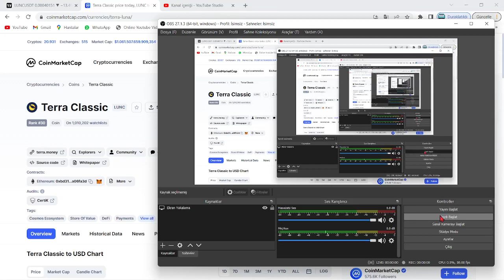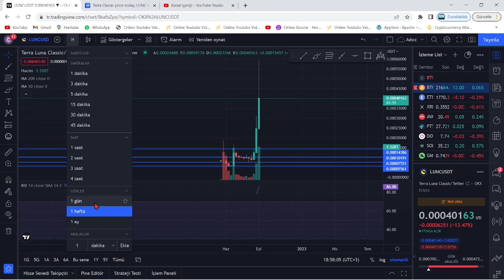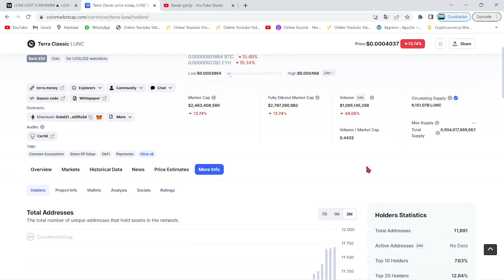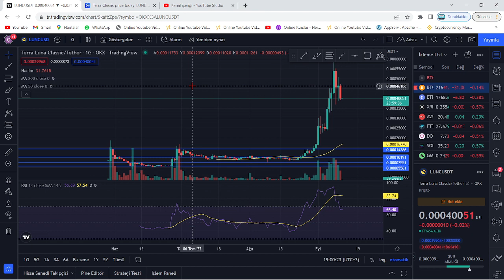TERRA LUNA ATH!🚀"LUNC COİN, EYLÜL BİTMEDEN YENİDEN RALLİYE KALKACAK!"🔥"LUNC'DA BU TARİHTE PUMP...!"🚀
Bu videomuzda kripto borsalarında oldukça popüler bir coin olan Luna(Terra Luna) coin'i inceledik. Sürekli bir artış sağlayan ve stake, elde tutma oranı en büyük coinlerden olan Luna'nın teknik analizini gerçekleştirdik. Luna coin'in destek ve direnç noktalarını belirterek kısa, orta ve uzun vade hedeflerinden söz ettik. Luna alım ve satım noktalarını belirleyerek, hangi noktadan almalıyız? Gibi sorulara yanıt olmaya çalıştık. Luna, an itibariyle 0.02 dolar fiyatlarına kadar günler içinde tarihi bir geri çekilme yaptı. Son gelişmelerle birlikte luna binance tarafından delist edildi iddiaları ve Luna'daki arz artışı hakkında konuştuk. Son gelişmelerle birlikte Luna önce tamamen Binance tarafında delist edildi ve hemen akşamına yeniden listeleyeceklerini duyurdular. Ayrıca anlık olarak Terra ağı durdurulmuş durumda. Son gelişmelerle birlikte ünlü kripto borsası FTX ve crypto.com bugün saat 19.45'de terra luna'yı delist edeceklerini belirttiler. Son dakika gelişmeleriyle birlikte terra luna'nın tamamenn kapatılması ve ethereum ceo'su vitalik buterin'in luna çağrısı hakkında konuştuk. Terra Luna ekosistemi çatallamaya gidiyor ve eski luna luna classic olarak devam etmek şartıyla yerine yeni bir ekosistem ve yeni bir coin geliyor. Son gelişmelerle birlikte Terra Ceo'su Do KWon, Güney kore meclisine çağrıldı. Brandt'den şaşırtan bir luna yorumu geldi ve çatallama konusunda kuruldan red bekleniyor. Son gelişmelerle birlikte Coinbase, WLUNA ve USDT'yi 27 MAyıs 12.00 tarihinde işlemlerini durduracağını açıkladı. Son gelişmelerle birlikte terra 2.0 ve çatallam konusunda 7 gün sürecek oylama başladı. Do-kwon'un terralabs'ı çöküşten günler önce feshi, biliyor muydu sorusunu akıllara getiriyor. Bu videoda yatırım tavsiyesi verilmemiştir. Güney kore tarafından Do Kwon'a 79 milyon dolar ceza kesildi ve hali hazırda the moon, twitter'dan 7 trilyon arzla 1 dolar mümkün mü? tweetini atarak Cz gibi yakım istediğini belirtti. Son gelişmelerle beraber do-kwon terra 2.0'da şaşırtan bir değişime gitti ve 3 büyük borsa olan upbit, bithumb ve coinone'dan luna'ya delist kararı çıktı. Son dakika haberiyle beraber do kwon, luna'da yakım yapılmayacağını belirtti. 22 MAyıs itibariyle Cz, redditte soru cevap etkinliği yaptı ve sorularda luna da vardı. Luna'da son dakika haberiyle MEXC borsası luna yakmak için oylama başlattı. Oylama twitter'da sürüyor. Güney kore yaptırımlarıyla Upbit, Hotbit ve coinone dahil 5 kore borsası tazminat ödeyecek gibi duruyor. Ayrıca kore polisi luna vakfının para zimmetlediği iddiasıyla fonlarının durdurulmasını talep etti. Do Kwon, twitter'da yaptığı paylaşımla Terra 2.0 için inşa edilen phoenix finance borsasını duyurdu. 25 mayıs tarihi itibariyle Binance topluluğa uyacağız tweet'i ile lunayı listeleyeceğini ima etti. Bybit de yarın 09.00'da(26 mayıs) Luna'yı lunc olarak değiştirecek ve terra 2.0 an itibariyle geliyor. Binance, 31 MAyıs saat 11.34'te luna v2 listeleyecek. Eski luna(Lunc) an itibariyle Binance'da listelendi ve fiyatı günlük zirvelerde. Alım satıma 12.30'da açılacak. Son gelişmelerle fatman bir stablecoin sürüleceğini iddia etti. Son gelişmelerle birlikte ustc stablecoin'i arzının %10u tek seferde yakıldı.